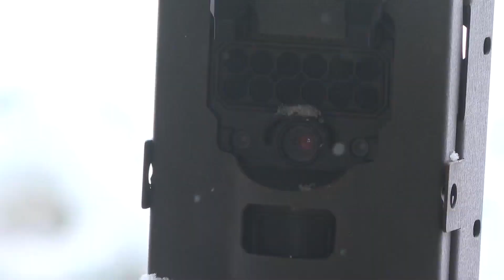Summit County garners $725K for I-70 wildlife crossings designs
Summit County has obtained $725,000 to further the East Vail Pass Wildlife Crossing Project design process, according to a county announcement.